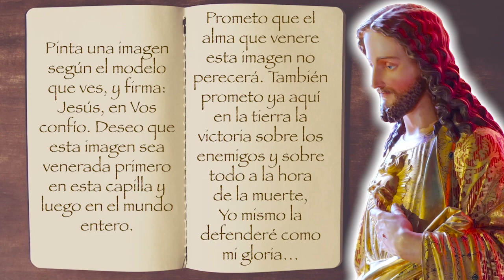Domingo de la Divina Misericordia